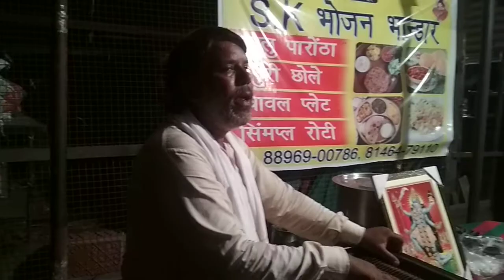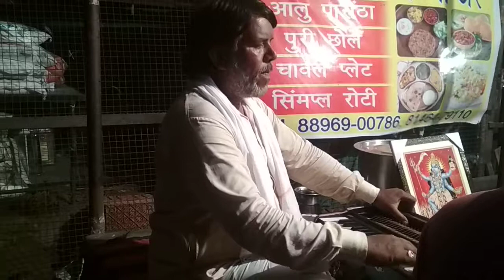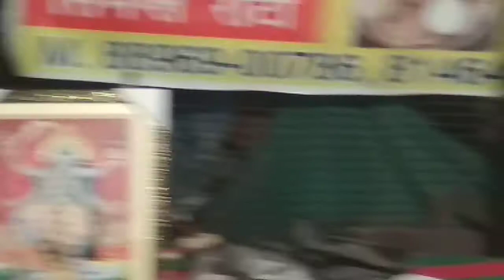om namo shivy Happy baba ji bathinda